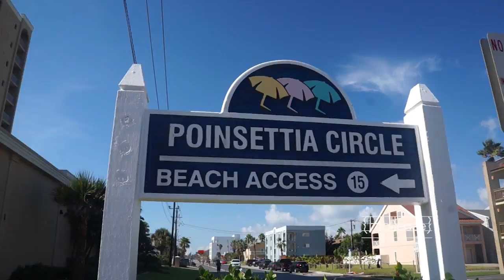Sojourn || South Padre Island, Texas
Hallease spends the weekend in South Padre Island with Mr. Hallease's family.

Hallease is a video producer and editor based in Texas. Her channel showcases her life, and different interests she may have. From tutorials, travel, vlogs, to discussions on pop culture and everything in-between. Her channel is an eclectic representation of who/what it means to be Hallease.

PRODUCTION

Camera: Sony NEX- 5T, Sony actioncam, iPhone 6
AUDIO: Zoom H1N
Premiere Pro